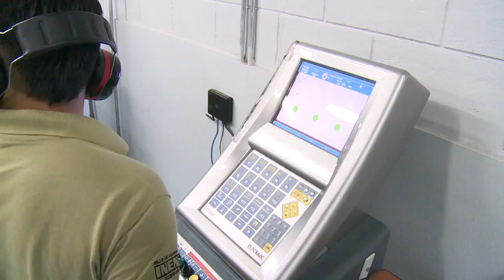Fomentamos el desarrollo de la industria nacional - HACEMOS FUTURO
Este miércoles 3 de febrero de 2016, más de 22 empresas privadas nacionales firmaron el convenio marco de cooperación que les permitirá intercambiar información con el objeto de adquirir a la industria local bombas, válvulas, cables, transformadores, tubos con y sin costura, lo que representaría hasta el año 2025 compras por más de 1600 millones de dólares. Una cifra que podría incrementarse en 1 000 millones de dólares si se considera la ejecución de otros proyectos como Refinería del Pacífico.